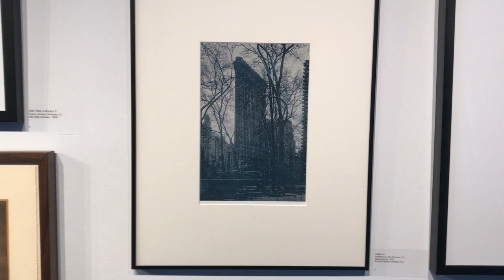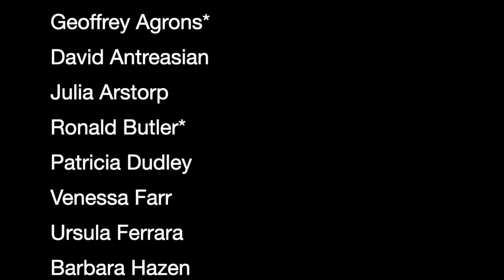Alternative Processes Exhibition, SE Center for Photography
A walkthrough of the Alternative Processes exhibition at the SE Center for Photography, juried by Jill Enfield.

Facebook: SE Center for Photography